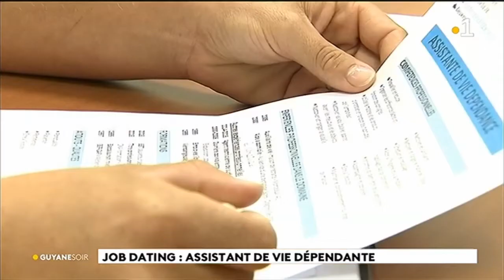Job dating pour les assistantes maternelles et les assistantes de vie